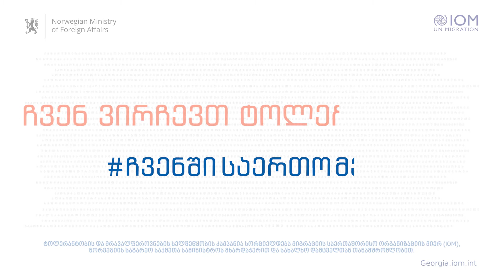We Choose Tolerance - IOM's Diversity Campaign (teaser)